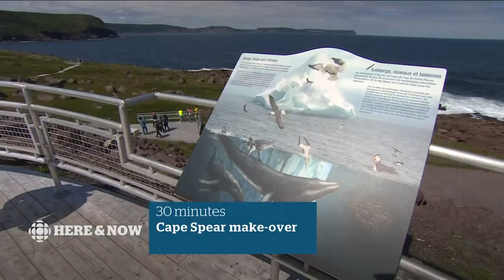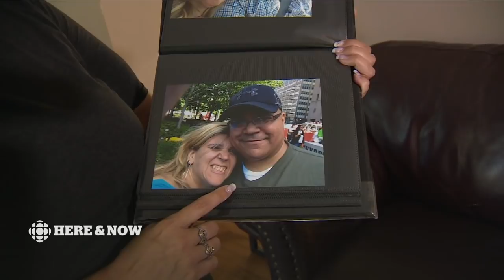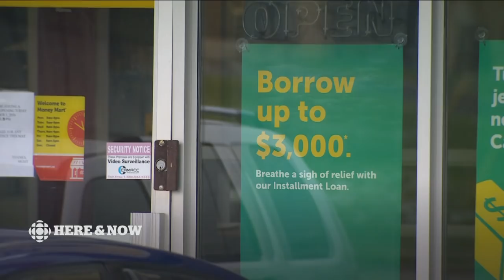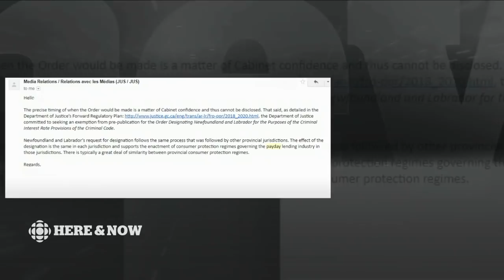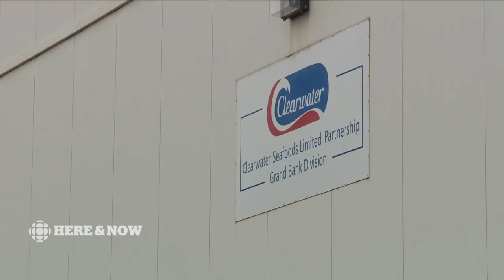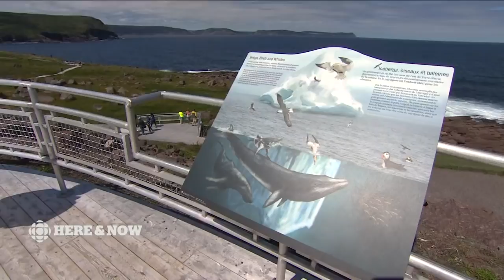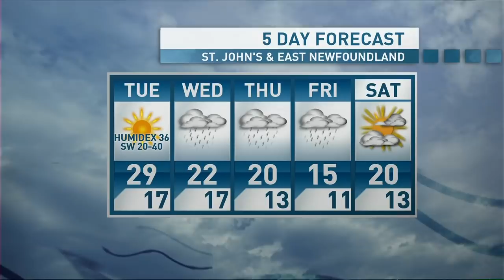Here & Now Monday August 13 2018